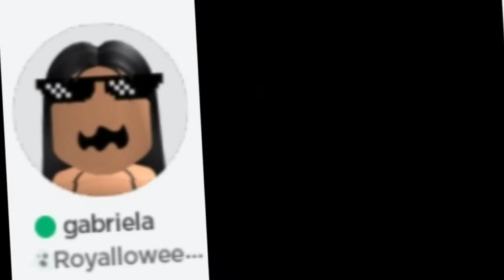|delete your roblox memories????| this took like 8 Hours-